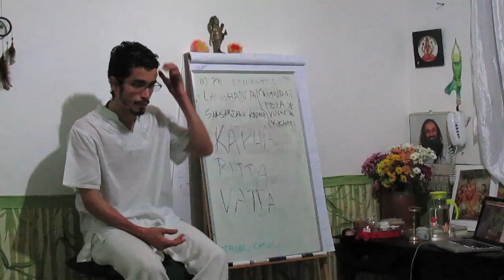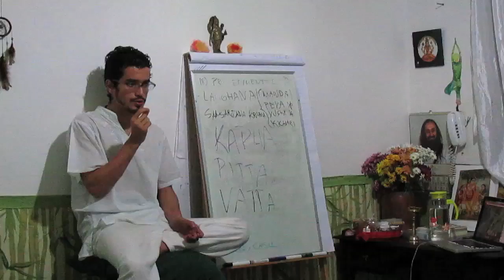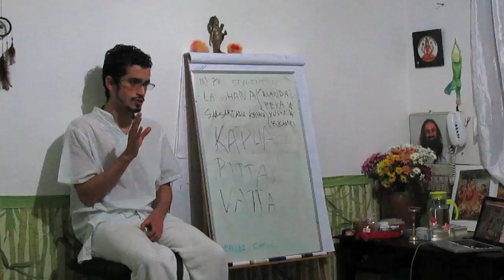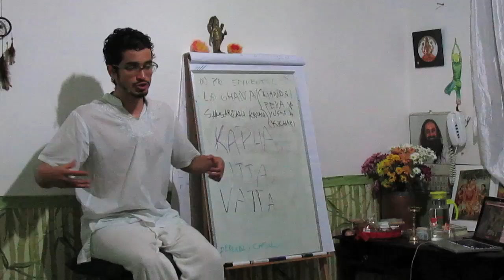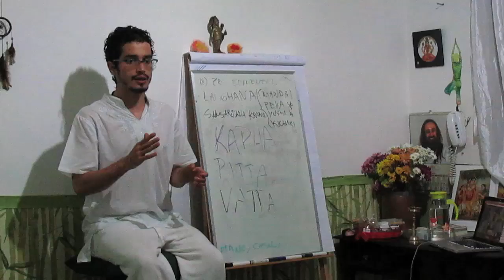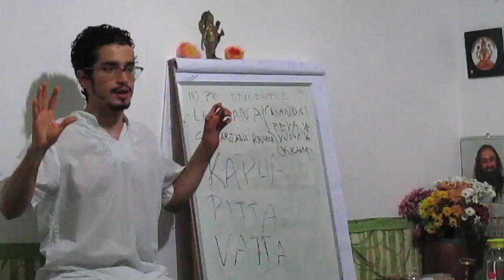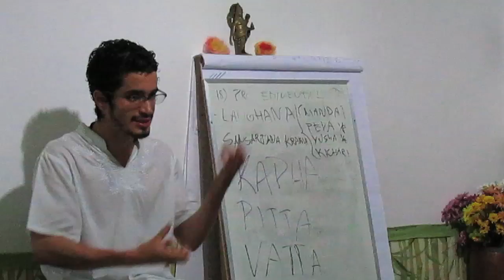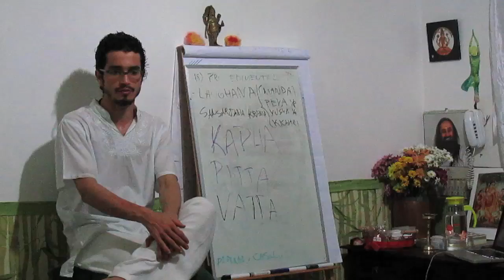CAD 33 ROTINA DE DEZ DIAS DE DESINTOXICAÇÃO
apresenta neste vídeo uma visão revolucionária para sua alimentação detox através da alimentação segundo o ayurveda! para garantir o acesso integral contate e saiba como !!! Neste vídeo

Uma breve explicação para o processo de desintoxicação maior que
requer o acompanhamento de um profissional porque os sinais de mudança de cada fase são percebidos por quem tem mais experiência. Nessa ação de purificação alem de desintoxicação também é feita a pacificação e uma purgação suave. Nesse procedimento o retorno é tão importante quanto o todo.